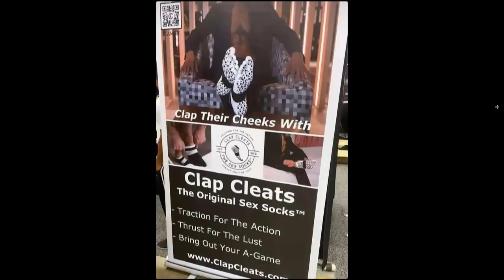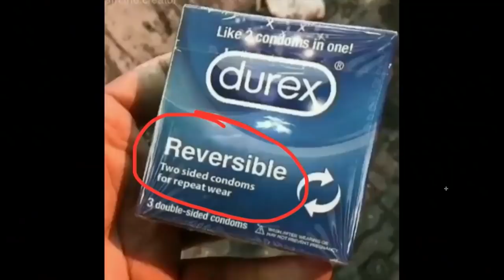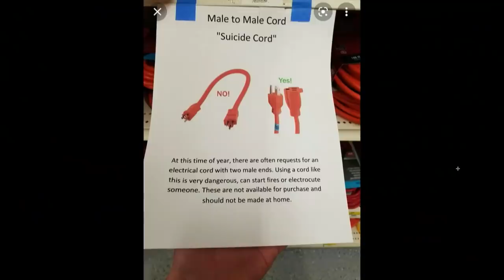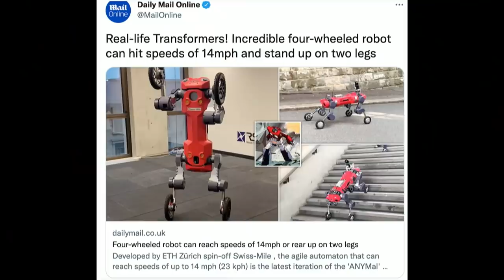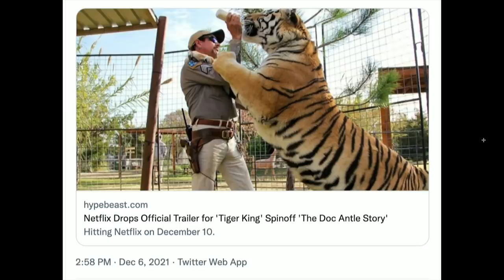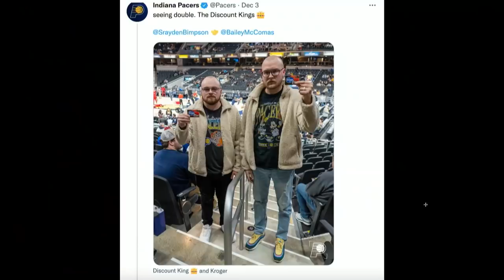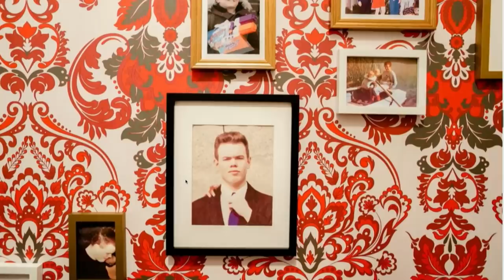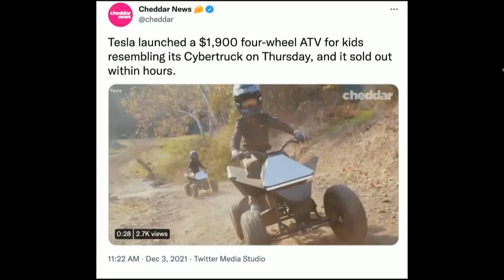192. The Great Gnocchi Heist | The Pod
Today’s episode of The POD kicks off with all the boys in studio and Boston Connor is tearing today's full barn. The boys all kick it off with the boys giving an update on their latest clan success as our dear friend Nick guides this full barn. The boys then jump into the POD FOD, which is a folder compiled of all things around the internet. Today FOD includes zoom firings, a look at the upcoming Black Adam movie, a Batman spinoff, possibly the world’s largest poop, and much much more. to watch full episodes and don't forget to send your submissions for the Pod FOD to @ThePodPMI on Twitter and Instagram. We appreciate you rocking with us and we'll see you Wednesday, Cheers.